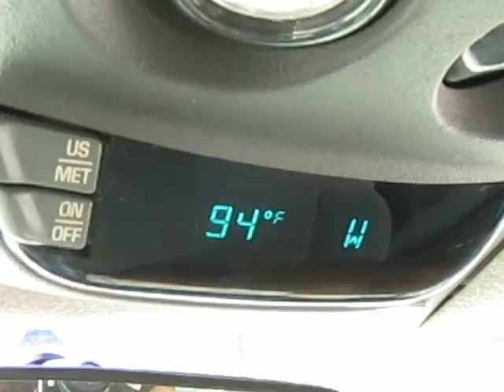bu-temps.mov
LA to Malibu... temps.
Yeah... so worth the drive!!